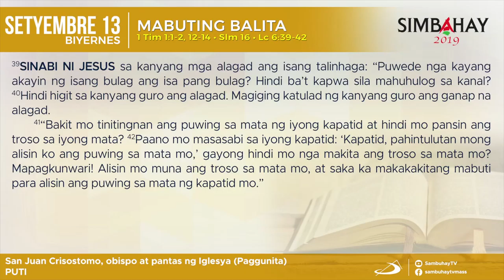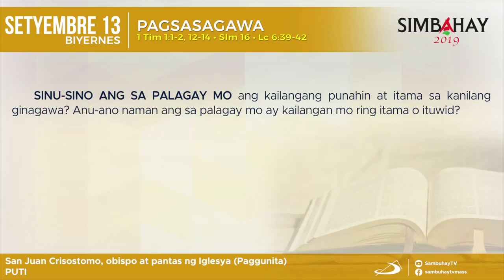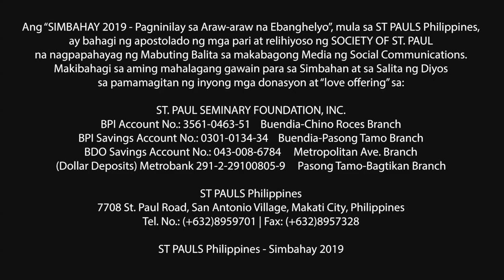Simbahay I Ang Paggunita kay San Juan Crisostomo, obispo at pantas ng Iglesya I Setyembre 13, 2019